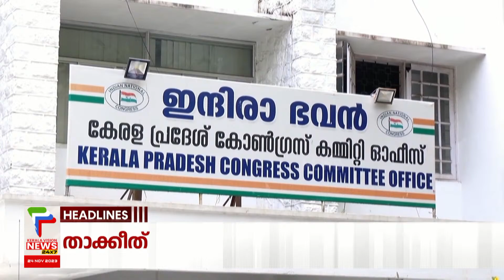Malayalam News Headlines @ 10 PM | വീണ്ടും തിരിച്ചടി | 24/11/2023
About COA